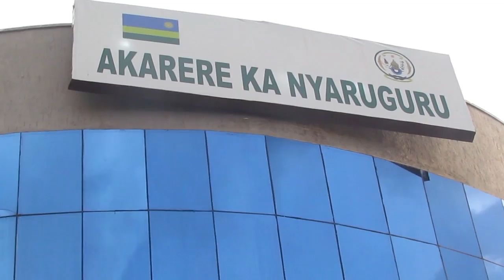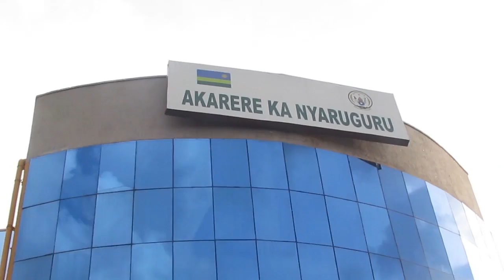Kigali:Umugore arashinjwa amarozi